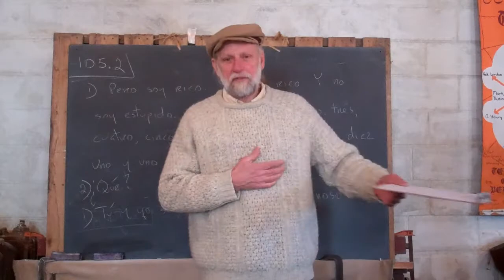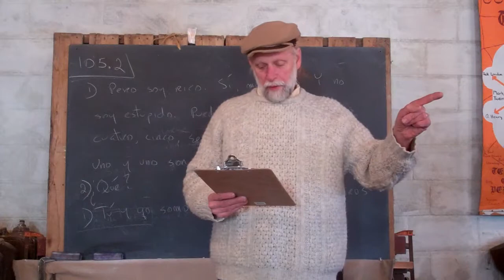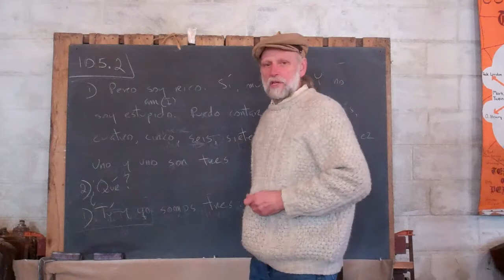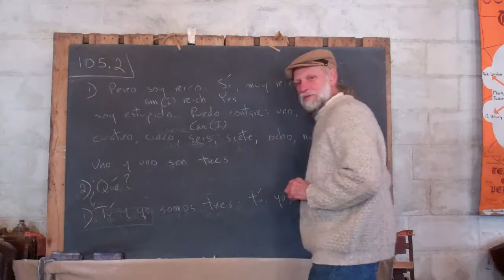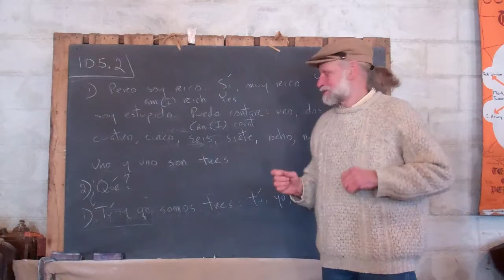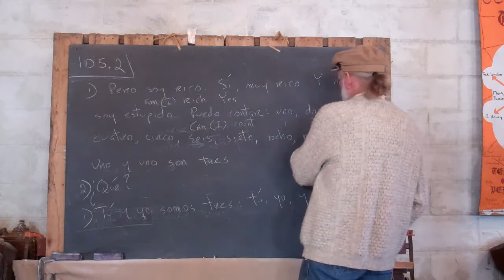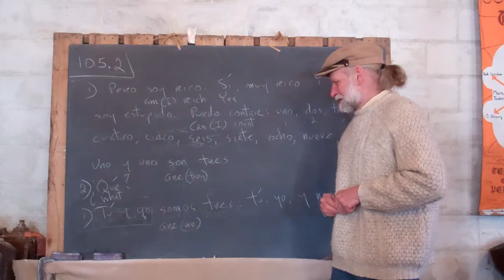1.105.2 One and one are three.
Frank reviews the Spanish conversation and then adds to it, teaching, in the process, that one and one are three.